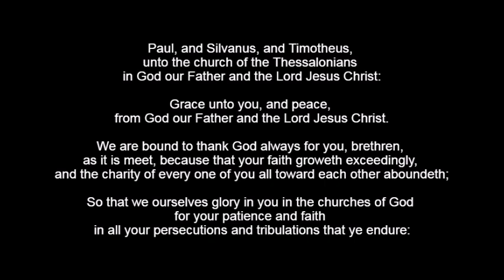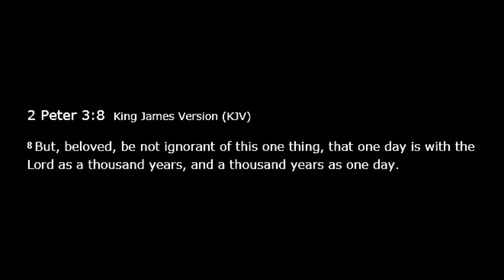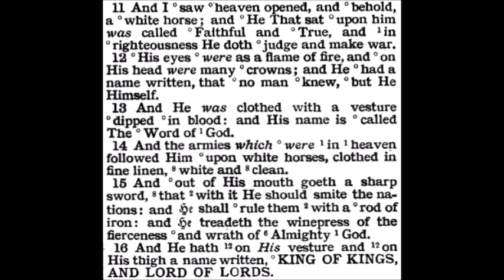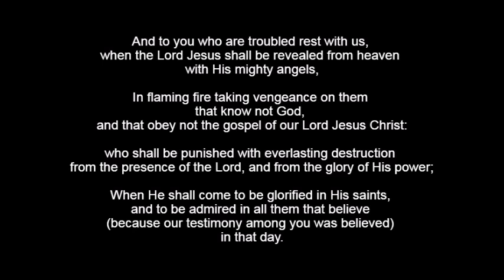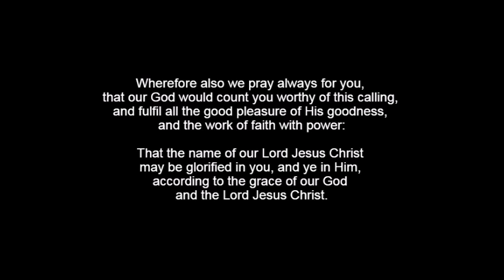The Second Epistle to the Thessalonians Chapter 1